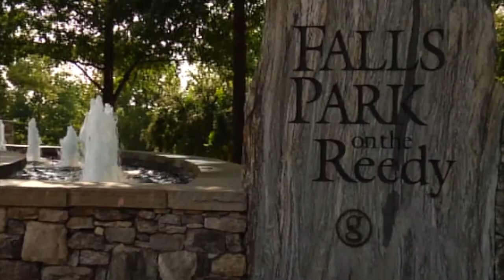The Z line. With Wayne Yates